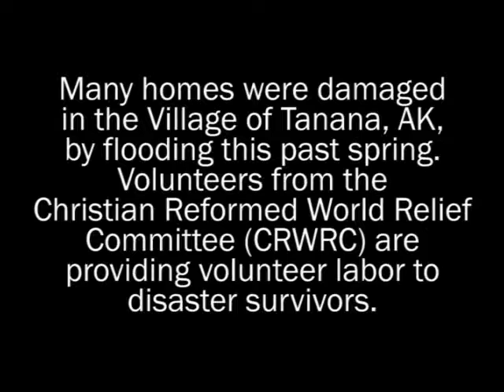Rebuilding Tanana FEMA gov 1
Recommended Resources
• A Land Gone Lonesome: An Inland Voyage along the Yukon River
• Raising Ourselves: A Gwich'in Coming of Age Story from the Yukon River
• Reading the River: A Voyage Down the Yukon
• Paddling the Yukon River and it's Tributaries
This video is on the rebuilding of Tanana, Alaska. This video was created by The Federal Emergency Management Agency (FEMA). "FEMA is an agency of the United States Department of Homeland Security, initially created by Presidential Reorganization Plan No. 3 of 1978 and implemented by two Executive Orders on April 1, 1979.[1][5] The agency's primary purpose is to coordinate the response to a disaster that has occurred in the United States and that overwhelms the resources of local and state authorities. The governor of the state in which the disaster occurs must declare a state of emergency and formally request from the president that FEMA and the federal government respond to the disaster. The only exception to the state's gubernatorial declaration requirement occurs when an emergency or disaster takes place on federal property or to a federal asset—for example, the 1995 bombing of the Alfred P. Murrah Federal Building in Oklahoma City, Oklahoma, or the Space Shuttle Columbia in the 2003 return-flight disaster.
While on-the-ground support of disaster recovery efforts is a major part of FEMA's charter, the agency provides state and local governments with experts in specialized fields and funding for rebuilding efforts and relief funds for infrastructure by directing individuals to access low-interest loans, in conjunction with the Small Business Administration. In addition to this, FEMA provides funds for training of response personnel throughout the United States and its territories as part of the agency's preparedness effort."

Video Credit: FEMA (Federal government video productions are generally public domain, but any copyrighted content such as music that has been found in this recording has been registered with the appropriate rights holder.